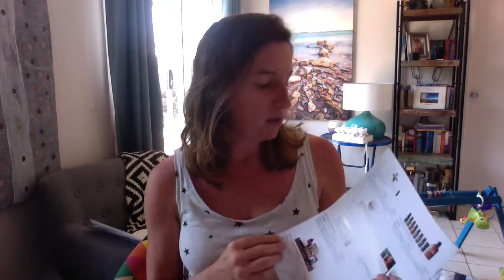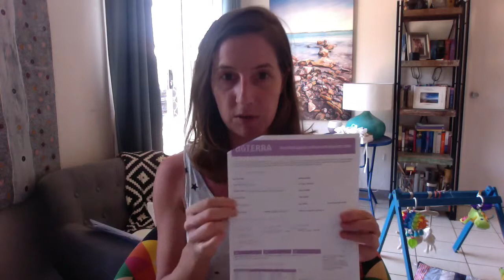Using essential oils for health and wellbeing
Just over a year ago I discovered doTERRA essential oils and have been using them in my home really successfully in a number of ways ever since. I love these so much and have been so surprised at how well they actually work that I am now running my own business sharing these little wonder drops. If you have ever been a tiny bit curious about essential oils (and the current hype and fuss about them!) join me for an online workshop where I will show you how you can use them and what for.